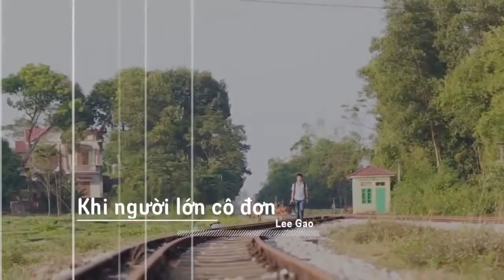MV Khi người lớn cô đơn Guitar cover cực chất